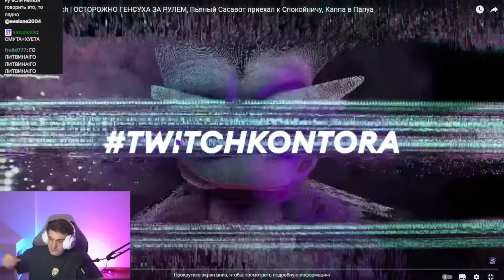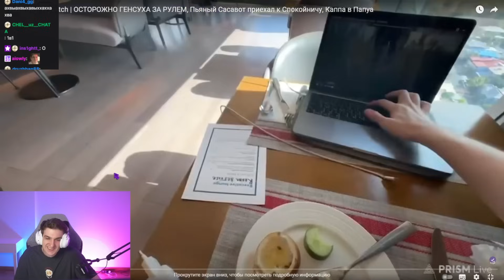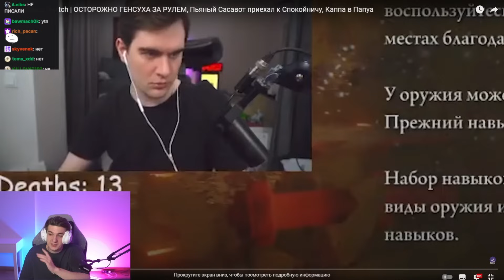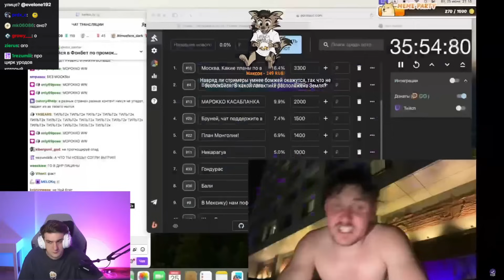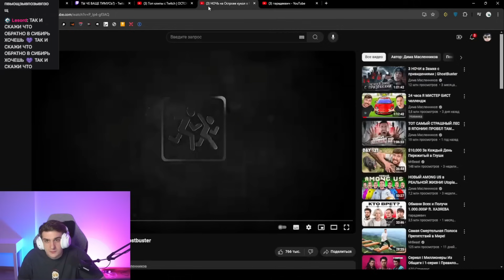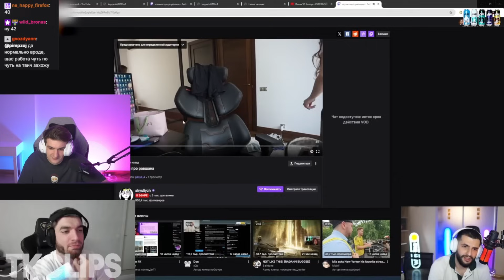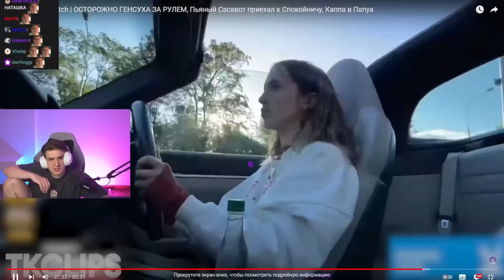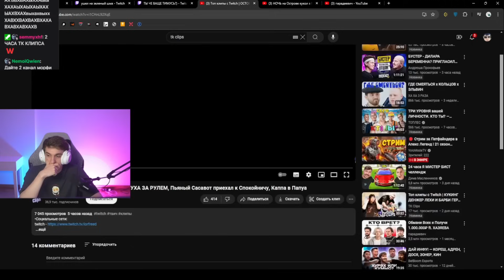ЭВЕЛОН СМОТРИТ: ТОП КЛИПЫ с TWITCH | ОСТОРОЖНО ГЕНСУХА ЗА РУЛЕМ / Evelone Реакция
✅ FREAKJUNGLE - промо на 15% и на доп. попытку в мини-игре!

Видео не несет в себе цели кого-либо оскорбить